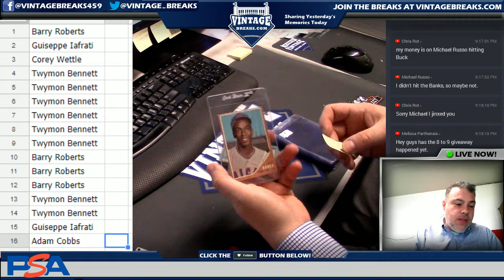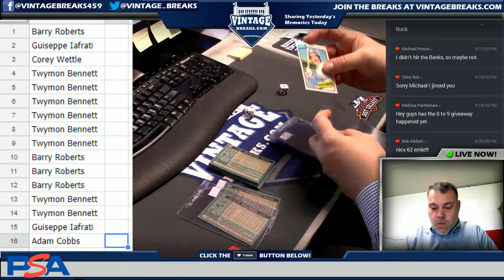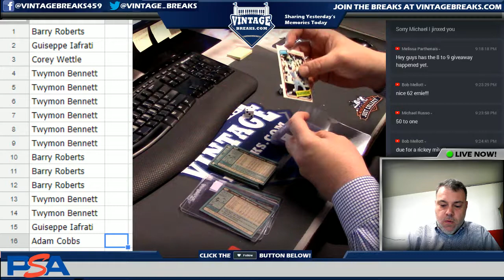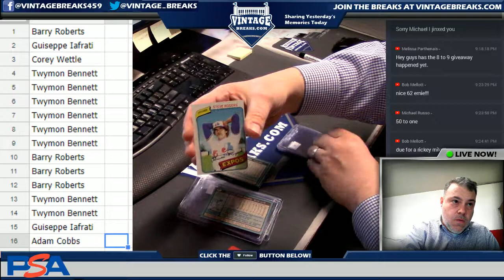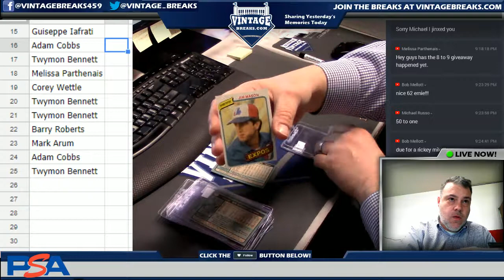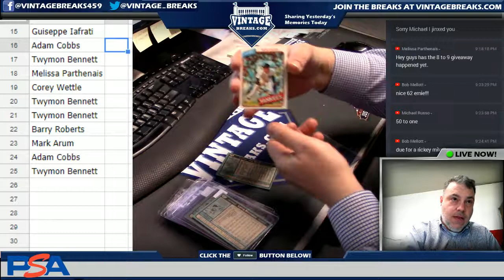04_05_18 - 1980 Topps Baseball Cello Pack Break Video Opening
Tonight we opened a 1980 Topps Baseball Cello Pack.